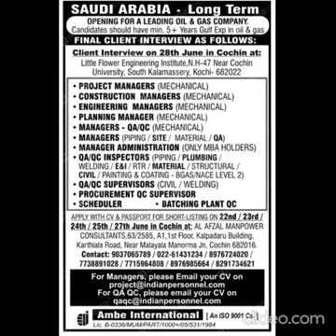GCC Jobs Walkin Interview Saudi Arabia, Oman, Bahrain, Dubai, UAE, Kuwait, Qatar South India Agency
23 June 2022 - Malayala Classified Gulf Jobs Newspaper Today 2022, South India Agency Overseas Jobs Interview, Gulf Jobs, Dubai Jobs, Saudi Jobs, Gulf Jobs From India, Recruitment Agencies In India, Assignment Abroad Times Newspaper Ads, Malayalam Classifieds Jobs